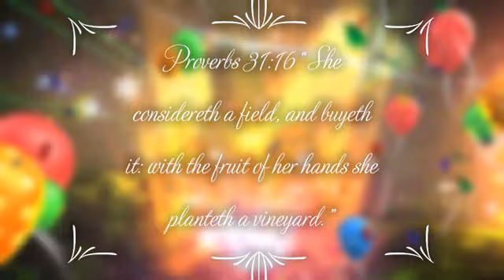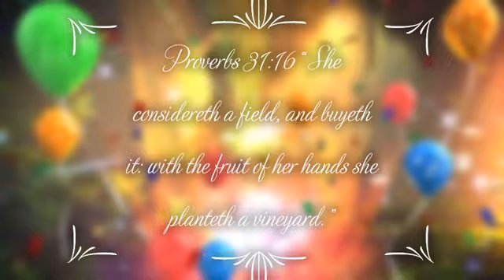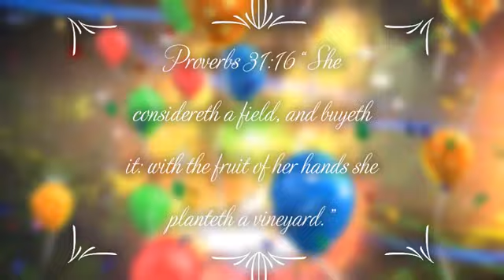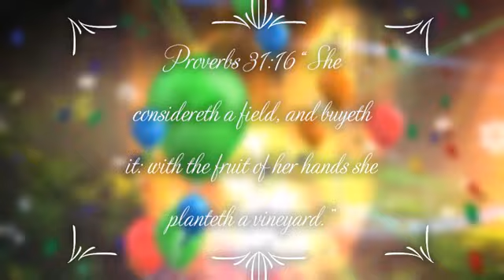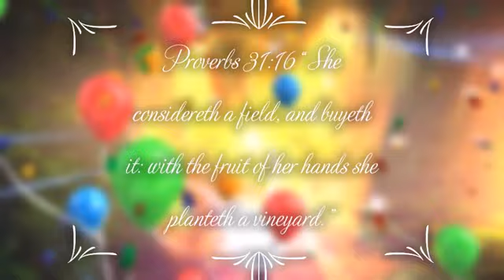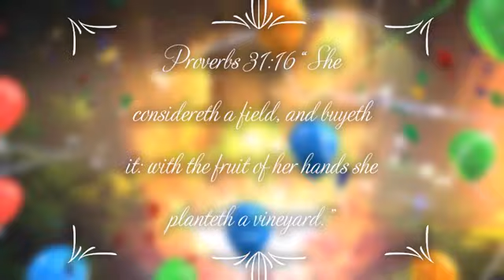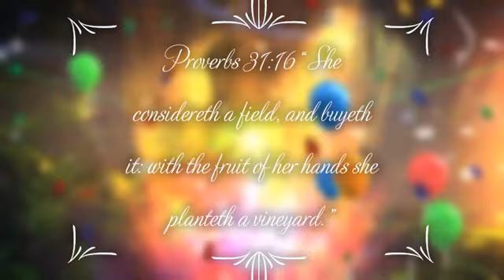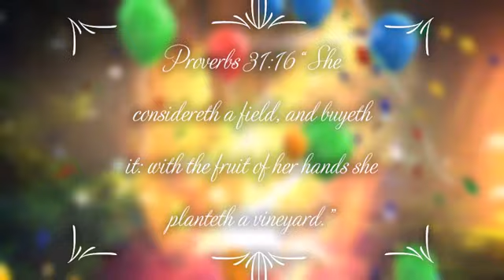Proverbs 31 16 She considers a field and buys it; out of her earnings she plants a vineyard.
Proverbs 31 16 She considers a field and buys it;
    out of her earnings she plants a vineyard.